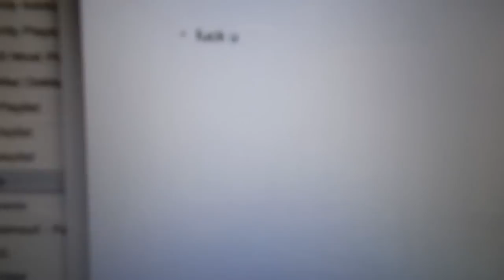High School Vlog #23 Love Hurts & Sick Choreography!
SORRY TO THOSE WHO WATCHED IT THE FIRST TIME! The video got blocked in a few places and I decided to re-upload it to see if t would fix is so hopefully it does! Anyways I hope you guys enjoy this vlog especially the choreography, because we all worked hard on them & also, there's going to be a surprise for the next vlog so watch out for that! Anyways as always, if you like the video be sure to give it a LIKE, COMMENT down what you thought of the video & of course if you're new to the channel SUBSCRIBE!!!

Also none of the music in the video is mine!

Travis Garland- Rocket/Pusher Love